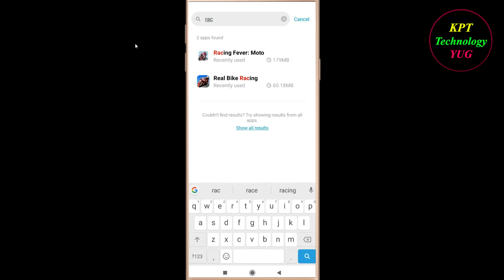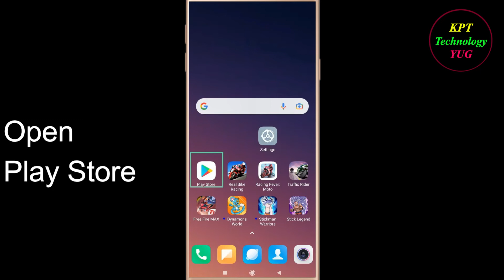How to Fix Racing Fever Oops - Something Went Wrong Error in Android & Ios - Please Try Again Later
Let's Fix Racing Fever App  Oops - Something Went Wrong Error in Android & Ios - Please Try Again Later just follow some basic steps to fix this issue.